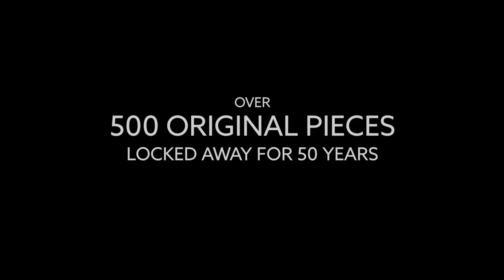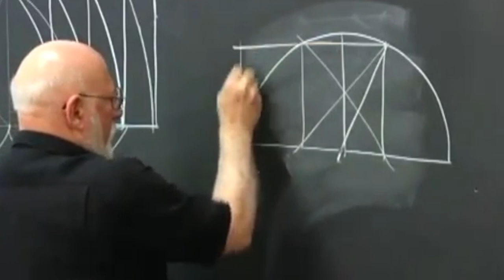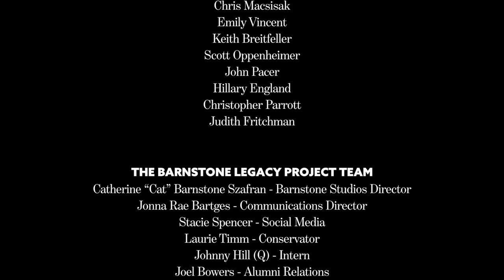Barnstone Legacy Patreon Project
For ​thirty-five years, Myron Barnstone operated The Barnstone Studios in Coplay, Pennsylvania.
Students traveled from across the country, and the world, to attend his classes.

One question was repeatedly asked by art school graduates and art teachers:
"Why isn't this information taught in the art school I paid so much money to attend?"

Myron could only speculate that traditional schools feared they would frighten away potential students if they were to reveal just how sophisticated and demanding drawing, painting, color theory and design systems based upon the golden section really were.

Or, perhaps the teachers did not have this information because of inadequate training.
Can you imagine, as students, Leonardo or Michelangelo remaining in a class in which the so-called teacher, instead of teaching genuine information, simply encouraged students to express themselves freely, and then left the room?

The courses offered in this series of DVD and video lectures, including assignments and critiques, represent the foundation classes taught to thousands of Barnstone students. These artists either studied with Myron at his studio, or purchased his DVD lectures, in order to explore the lessons on their own.